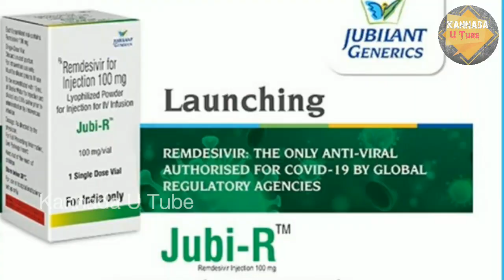ಗುಡ್ ನ್ಯೂಸ್ :- 1970ರ ಔಷದಿ ಕರೋನಗೆ ರಾಮಬಾಣ...!ನಮ್ಮ ಮನೆಯ ಬಾಗಿಲಿಗೆ ಯಾವಾಗ ತಲುಪಲಿದೆ?KannadaUTube